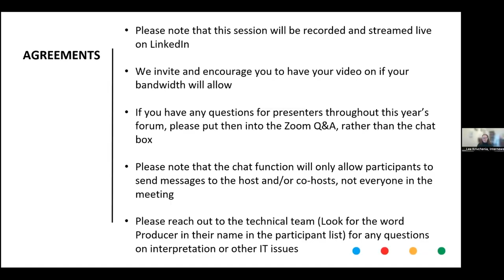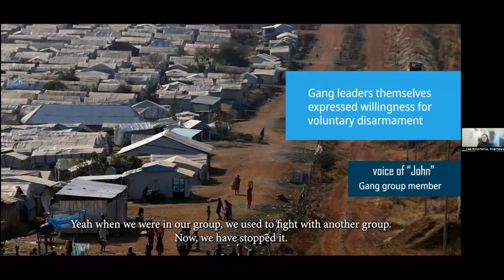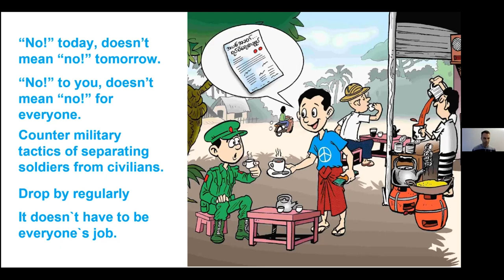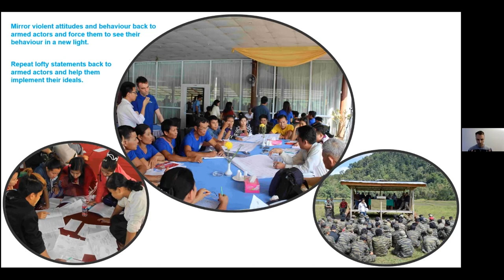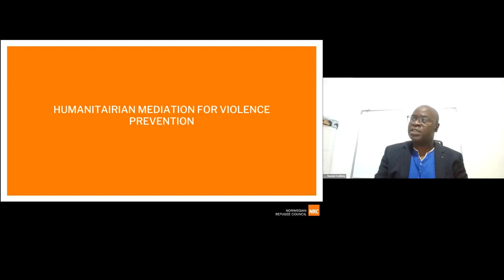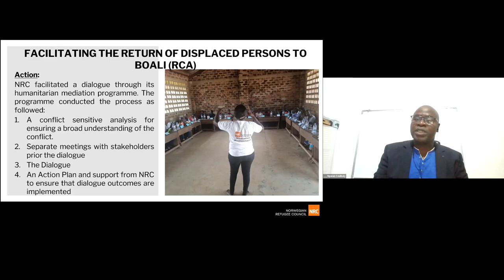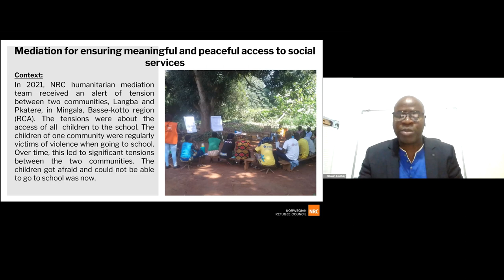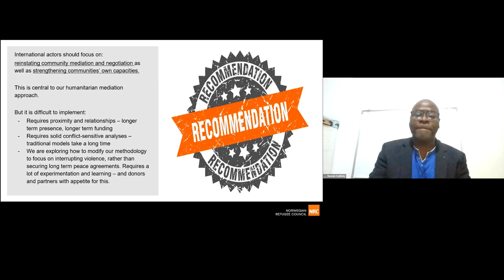[ENGLISH] Proactive Engagement w/ Armed Actors to Reduce Violence and Protect Civilians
This session at the Global Protection Forum 2023, led by the Overseas Development Institute and Nonviolent Peaceforce, will explore ways that conflict affected civilians engage with armed actors to protect themselves. It will consider different forms of engagement with armed actors to enhance their responsiveness to community protection needs, reduce violence within their ranks, or support unarmed civilian protection efforts. It will discuss the implications for protection and peace actors, and opportunities to strengthen complementarity between humanitarian and peace action.